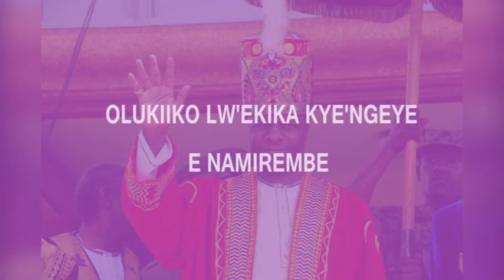Olukiiko lwe Kika ky'Engeye nga 02/June/2018 VTS 01 3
Olukiiko lwe Kika ky'Engeye nga 02/June/2018